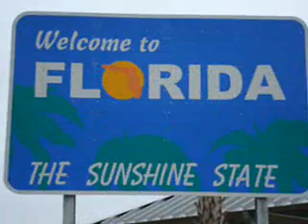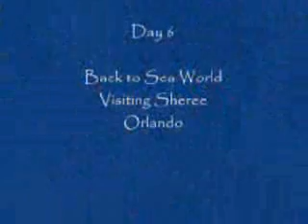Memories of Florida Trip - 6 sisters!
This is a walk down memory lane of the trip I took to Florida with my five sisters - a very special time for us all.  See how much fun we had!